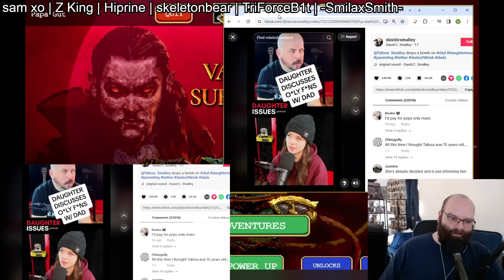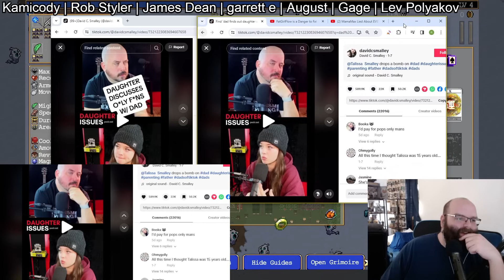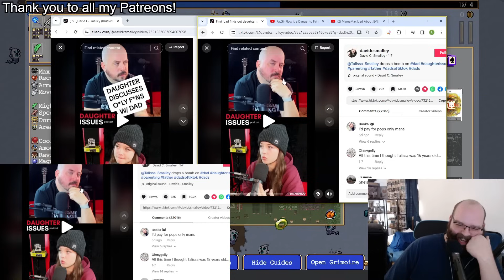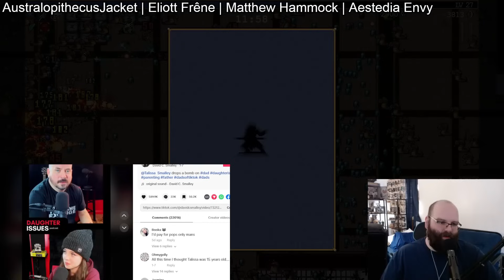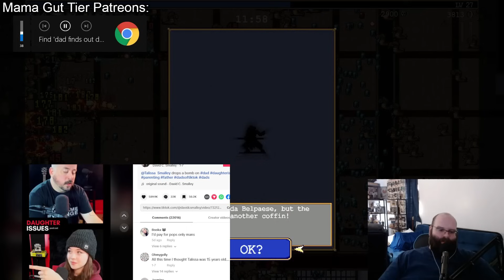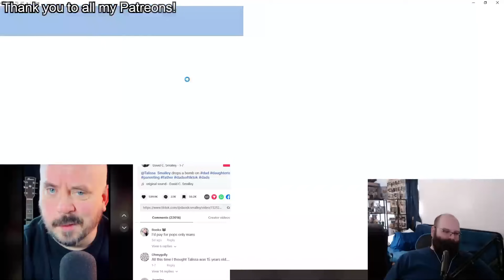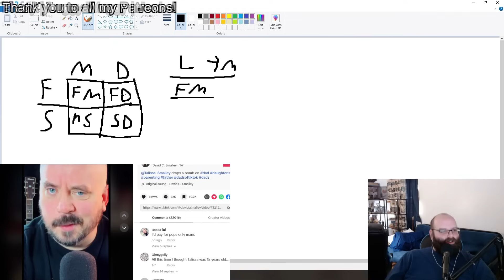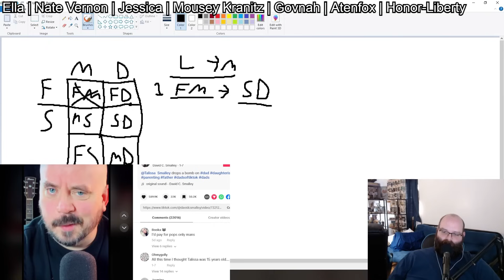Dad & Daughter Unleash Onlyfans Bombshell On Podcast